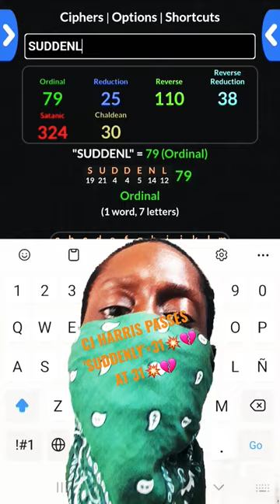CJHARRIS ⚰️'SUDDENLY'=31💥💔AT 31💥💔 MURDERBYNUMBERS VLOG AMERICANIDOL YSL 😳🤐